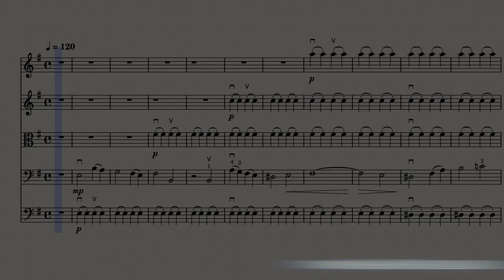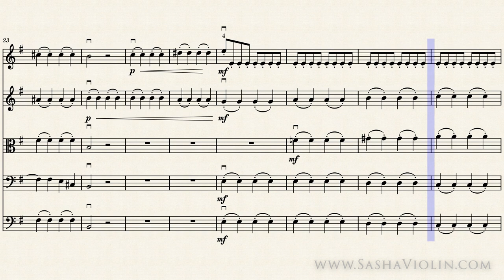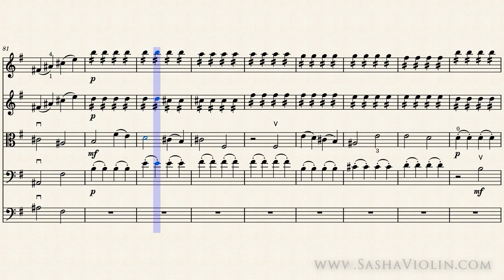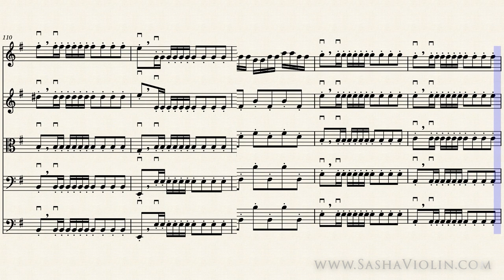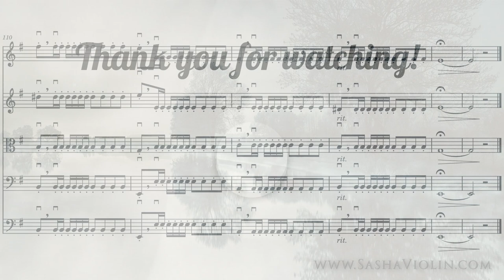Inverno. Music Score for String Orchestra. Play Along. Inverno Orchestra.